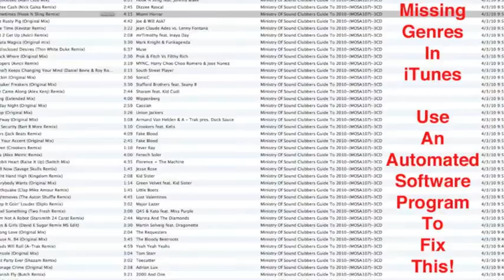Fix iTunes Library Automatically Now! Make Your iTunes Music Rock!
TO Fix iTunes Library Automatically Now! Make Your iTunes Music Rock!

How To Fix iTunes Before Syncing To iTunes 11 - Fix iTunes Automatically Now! Fix iTunes With A Powerful Software Program!

How To Automatically FIX Your iTunes!

Fix your iTunes with an iTunes Cleaner and make it rock with our great new tool. TunesUp your iTunes and enjoy it even more! . Once I ran Fix iTunes I was able to enjoy awesome album artwork screen savers nonstop with my music playing in the background. It's great and I can stream it to my big screen at parties with the music pumping non stop. Best iTunes Cleaner!

Try it now you wont be disappointed. TuneUp and Fix Your iTunes also fixes misspelled song names, missing song names, missing artist names and song names and much much more.

How To Fix Your iTunes Music Library?